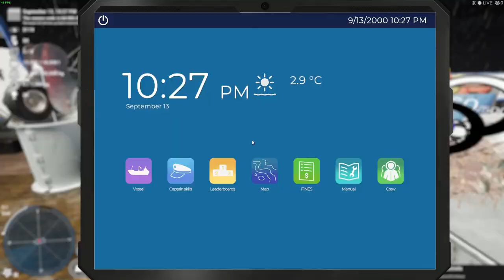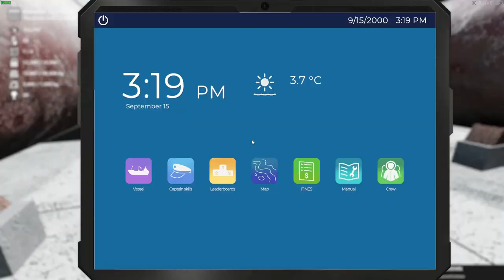Fishing Deadliest Catch The Game Episode 3 {4} man crew